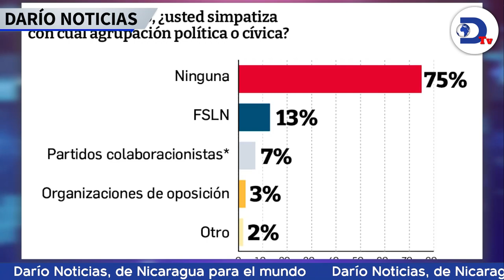Fuertes críticas a embajador de Colombia en Nicaragua por participar en marcha orteguista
El embajador de Colombia en Nicaragua Fredy Muñoz, recibe fuertes críticas por participar en marchas orteguistas. Esto y más en el noticiero de RadioDarioNi